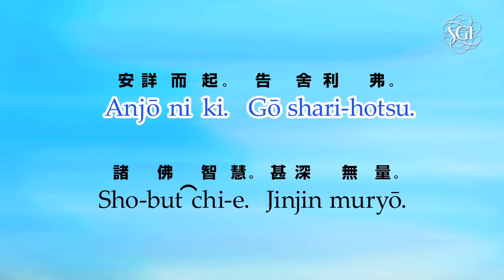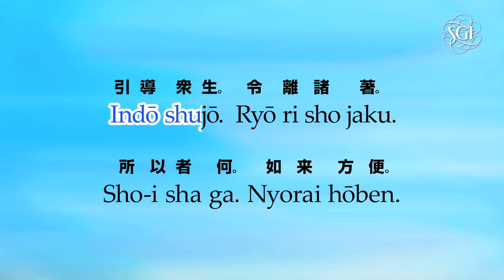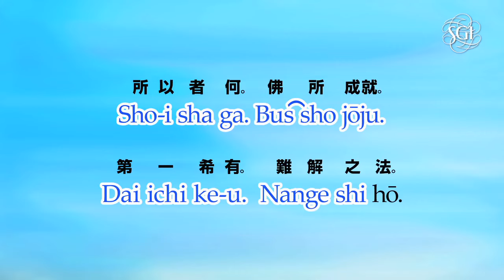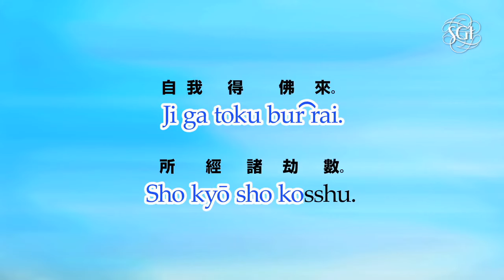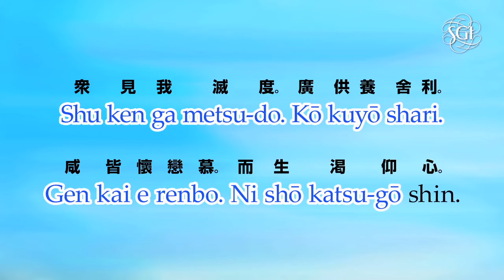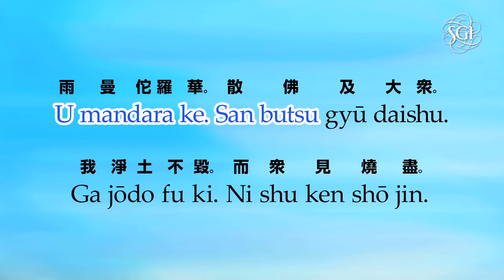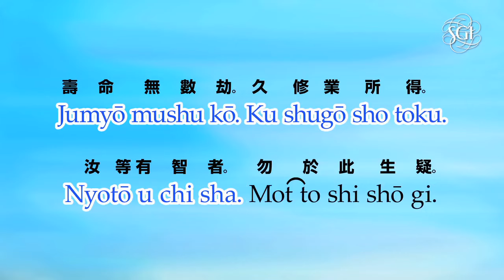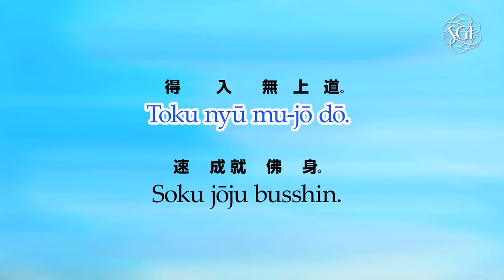Gongyo: guida alla lettura e alla pronuncia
Video guida su come leggere Gongyo.

Con il termine Gongyo (trad. pratica assidua) si intende, in senso proprio, l’intero rito quotidiano, che comprende la recitazione di Nam-myoho-renge-kyo (la pratica fondamentale) e la lettura dei capitoli Hoben e Juryo del Sutra del Loto (la pratica di sostegno).